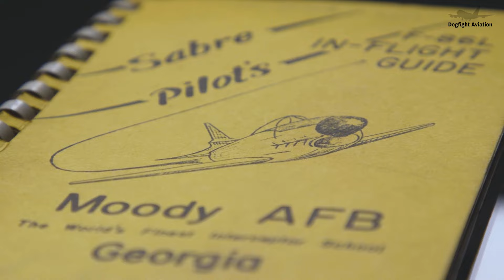America's Weird Flying Machine That Obliterated Soviet Jets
It looks like you're referring to the early stages of the Korean War, specifically to the air battles that occurred on January 6, 1952. During this period, there were intense engagements between the American F-86 Sabres and the Soviet MiG-15s. The numbers reported by each side often varied, reflecting the chaotic nature of aerial combat and the tendency for both sides to inflate their claims.
 F-86 Sabres ,MiG-15s,Korean War,1952,Soviet Jets,